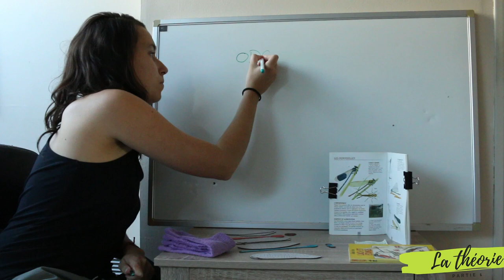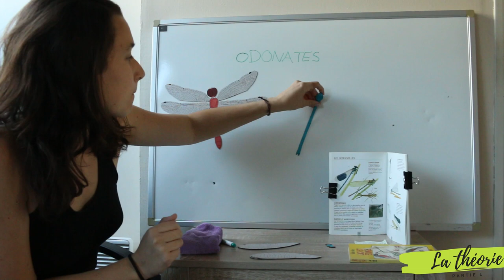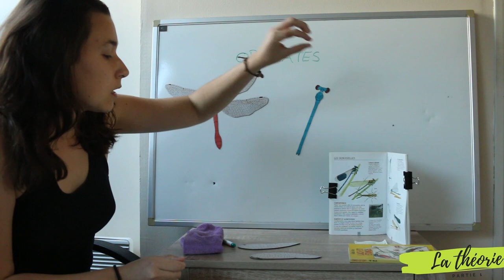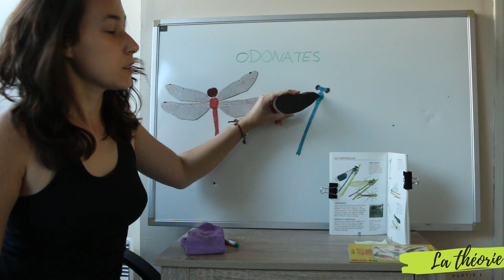Libellules et Demoiselles / #1 - T'AS 5 MINUTES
Cette vidéo vous permettra de ne plus confondre les libellules et les demoiselles qui font parties de l'ordre des Odonates.

Apprenez à les différencier en seulement cinq minutes !